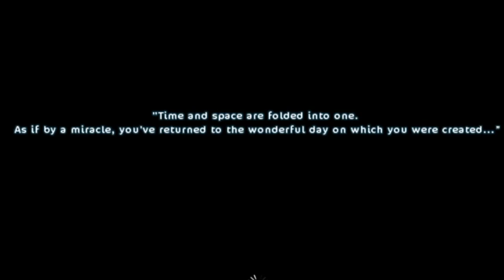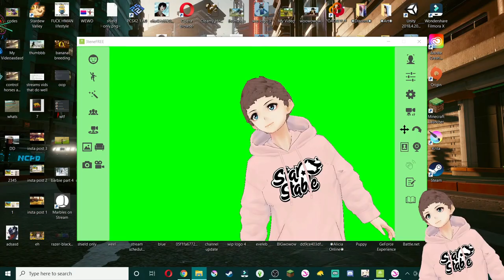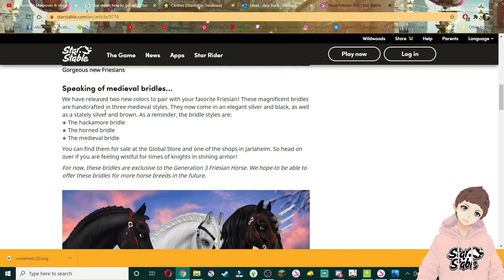Account Makeover and Playing SSO First time in 3 Years?? | Star Stable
Me lowkey really getting into star stable again lmao. Let me know if yall wanna see more? And also what i should do in star stable and what i've missed!

-=Info=-

Star Stable Name: Dakota ArchValley
Star Stable Server; Cupcake Valley